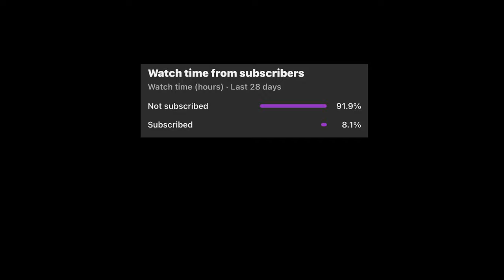SND mw3 gameplay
MWIII, or MW3 Search and destroy was so much fun in the beta! Can’t wait for the full game to come out. This video shows my first game ever of mw3 snd. I got a juggernaut with a sniper! My friends also got some crazy crossbar grenades. Hope you all enjoy. I love you all. Also check my out at my social medias below.

PC Specs:
Case:
Lian Li LI PC-O11 Dynamic EVO Black ATX Full Tower Gaming Computer Case - O11DEX

Graphics Card:
RTX 4090

Memory:
G.Skill Trident Z5 RGB 64 GB (2 x 32 GB) DDR5-6400 CL32 Memory

Storage:
2tb Samsung 990 PRO

Motherboard:
ROG MAXIMUS Z790 EXTREME

Radiator:
XSPC TX360 Crossflow Ultra Thin Triple Fan Radiator - 360mm.

Other fans:
Lian Li UNI FAN SL120 3 Pack Black - with Controller (ARGB 120mm LED PWM Daisy-Chain)

Call of Duty: Modern Warfare III is an upcoming first-person shooter video game developed by Sledgehammer Games and Infinity Ward published by Activision. It is the twentieth game in the Call of Duty series, and third entry in the rebooted Modern Warfare sub-series, serving as the direct sequel to 2022's Modern Warfare II. The game is scheduled to be released on November 10, 2023, for PlayStation 4, PlayStation 5, Windows, Xbox One, and Xbox Series X/S.

Modern Warfare III retains the realistic and modern setting of its predecessors and continues the series' storyline. The story follows multi-national special operations unit Task Force 141 as they track down Vladimir Makarov, a Russian ultranationalist and terrorist planning to trigger a third World War. The game's multiplayer includes all 16 base maps from Call of Duty: Modern Warfare 2 (2009) remastered, with new maps planned for inclusion post-launch. A Zombies mode built around an open world with a player versus environment experience is also included, making Modern Warfare III the first Modern Warfare title to include a Zombies mode.

After developing Call of Duty: Vanguard (2021), Sledgehammer Games were assigned to develop an expansion pack for Modern Warfare II. During development, however, Activision chose to make the project a full, standalone entry in the Call of Duty series. Sledgehammer utilized the 9.0 version of the IW engine when developing Modern Warfare III. Treyarch, the lead developers of the Call of Duty: Black Ops subseries, also co-developed the Zombies mode. After a series of leaks in early-to-mid 2023, the game was officially revealed in August 2023,[3] with a showcase event and public beta also taking place in October.mw3 betacod mw3mw3 gameplay